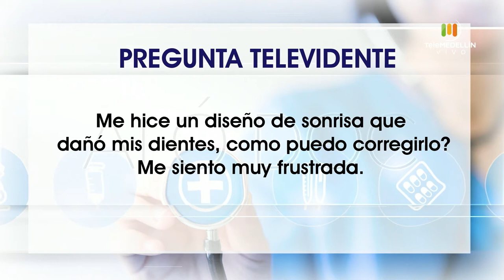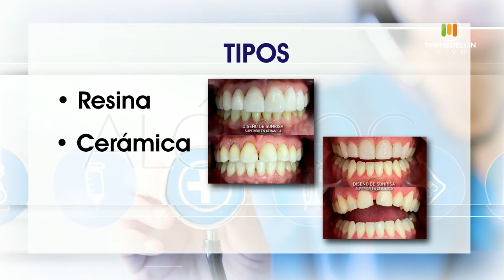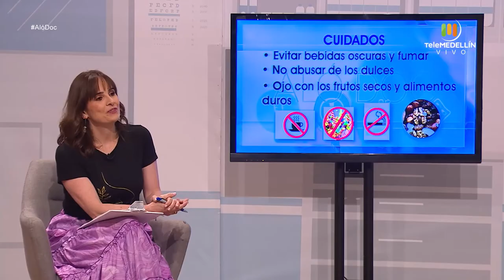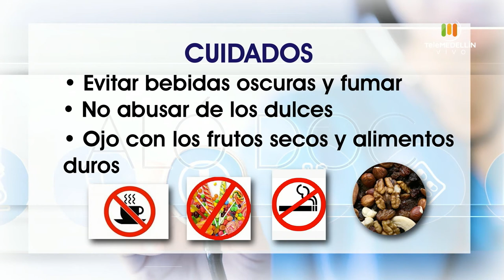REHABILITACIÓN ORAL [Aló, Doc] Telemellín